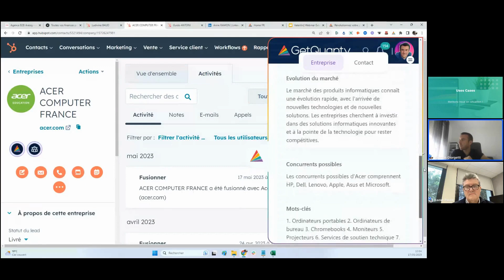Démo CRM Extension Chrome 2.0